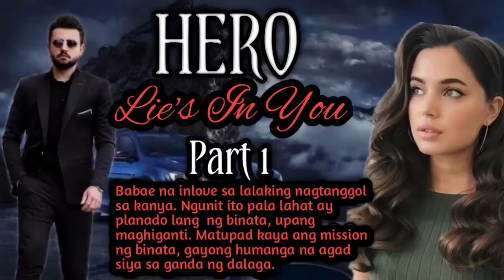Hero Lie's In You- PART 1//Yeoung Tv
RELATED CHANNEL
Maharlika tv.
Kaalaman
Clarktv
Pinoy Mystery
Pinoy Mystery Channel
Tinagalog
Jevara PH
Tỉnig Ph
Bulalord
Gazebo
Sankayjanjantv
Munting Kaalaman
Kra Stories

TRENDING Topics
Bitag Official

Jamill
Agassi Ching
Jomar Lovena
Ivana Alawi
Raffy Tulfo
Zeinab Harake
Congtv
Brusko Bro's

Choox tv
Akosidogie
ML DiscipleGaming